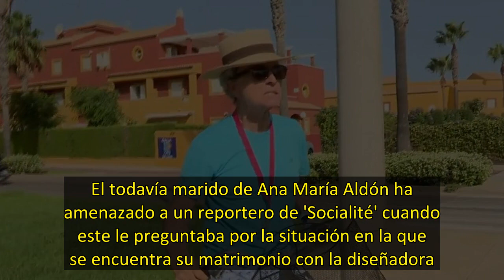Ortega Cano amenaza con agredir a un reportero de 'Socialité': "¡Váyase usted a mamarla!"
El torero José Ortega Cano ha vuelto a perder los papeles. El todavía marido de Ana María Aldón ha amenazado a un reportero de 'Socialité' cuando este le preguntaba por la situación en la que se encuentra su matrimonio con la diseñadora. Lejos de comprender que su vida personal está de candente actualidad, entre otros motivos porque algunos de sus familiares hacen declaraciones en televisión, el diestro ha vuelto a tomarla con la prensa y a punto ha estado de agredir a nuestro compañero Arnau y